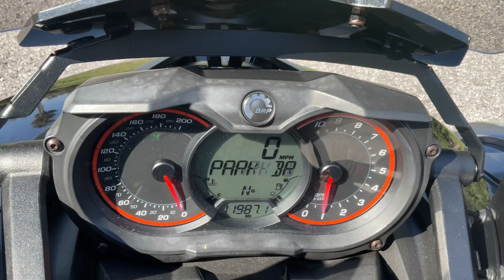2017 Can-Am Spyder F3-S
2017 Can-Am Spyder F3-S $17650